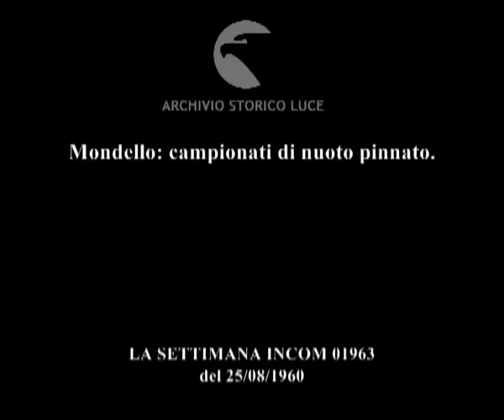Mondello: campionati di nuoto pinnato.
Descrizione sequenze:uomini in costume da bagno indossano le pinne di gomma ; bagnanti sulla spiaggia e uomini in barca ; un uomo galleggia in acqua con un gommone ; nuotatori in acqua ; bagnanti tra cui una donna emergono dall'acqua ; bagnanti su una pedana assistono alla gara e applaudono ; Ciaci tenendo in mano le pinne esce dall'acqua ;